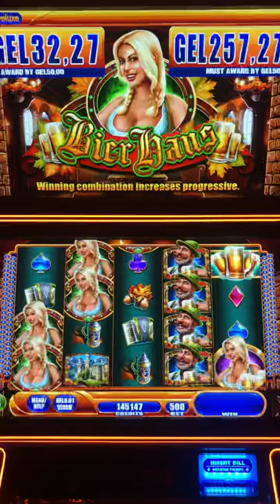Bier Haus opens the tap with HUGE 36,000 WIN, lots of BEER winning lots of credit, slot machine play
Instant BIER HAUS (BEER HAUSE) slot machine big win of 36,000 credits.
It's time to drink the Beers,  because The Haus is paying!